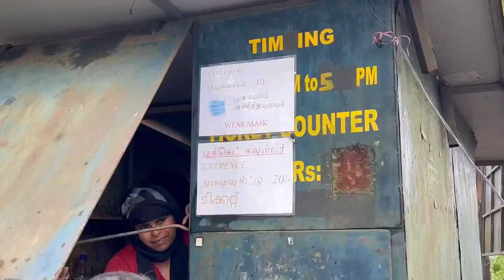Best place to travel in Ooty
The sight is truly magnificent and worth a stop if you are on the return journey from Ooty to Mysore, even otherwise. The sad fact is that not many tourists are aware of such a place and thus it remains ignored by the majority. It is advisable to make the journey during the day time and not to wait until the sun sets or it is dark to visit the place.

As it is a highly forested area, there is a high probability of wild animals to come out on the prowl after sunset. The peak is characterized by a huge rock in the shape of a cone hence the name Needle View Hill Point.